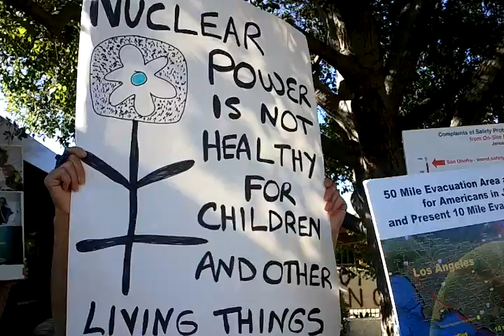Friends of the Earth San Onofre Press Conference part 5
Chrystal Coleman, Vista, California resident and mother of three daughters explains her concerns about living just 26 miles from the aging San Onofre nuclear power plant during the June 18, 2012  Friends of the Earth press conference in San Juan Capistrano.